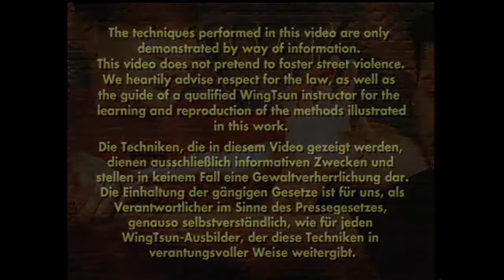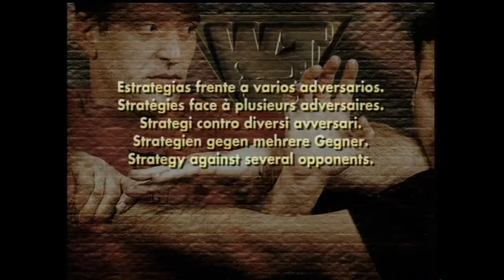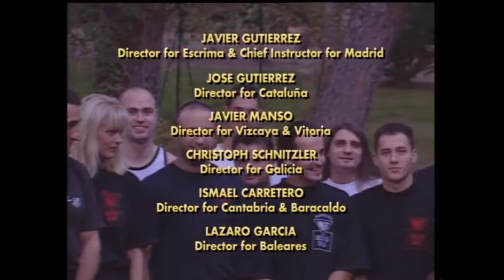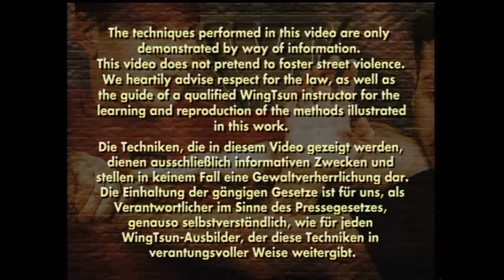WingTsun Street Shock Sifu Victor Gutierrez Francais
WingTsun by Victor Gutierrez.

WingTsun by Sifu Victor Gutierrez.